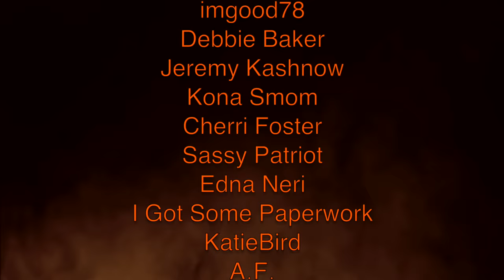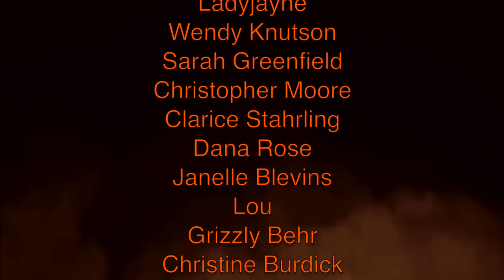She did it for the Money!! Powerful INTERROGATION & Police Interview NEW SERIES Episode 1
She befriended a 30 million dollar lottery winner and swindled him out of money and then passed him away. His name was Abraham Lee Shakespeare and this happened in Hillsborough County, Florida. This woman's name is DeeDee Moore a.k.a. Dorice Moore. Abrahams luck ran out after winning the multi million dollar lotto and meeting DeeDee. In this video you will see DeeDee's Interrogation at the police station. If you want to see more of the world's best interrogations like this and other true crime investigations check out the links below and simply watch the videos on my channel & turn notifications ON!

This is an educational true crime documentary featuring a police interview in Florida.  This is an educational program provided by Florida via public records for public viewing. This is for a learning experience.